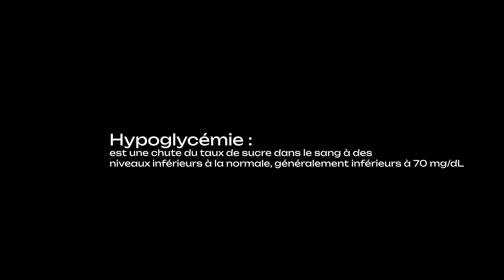CHALLENGE : 4 JOURS POUR TOURNER UN CLIP AU MAROC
On avait 4 jours pour réaliser ce clip ...

Découvre les backstages d'un clip tourné à Tanger au Maroc !

JOUR 1 : Repérages 1:35

JOUR 2 : Décors et accessoires 4:12

JOUR 3 : Tournage 6:55

JOUR 4 : Fin de tournage 10:51

✨FOLLOW ME ✨